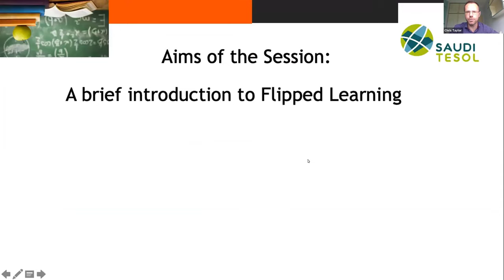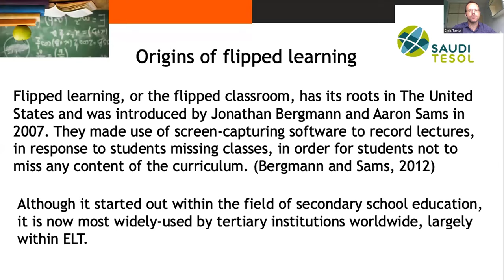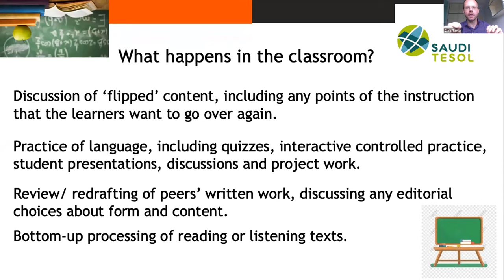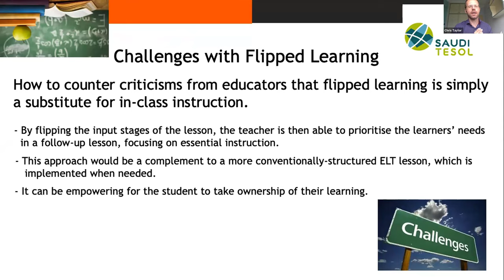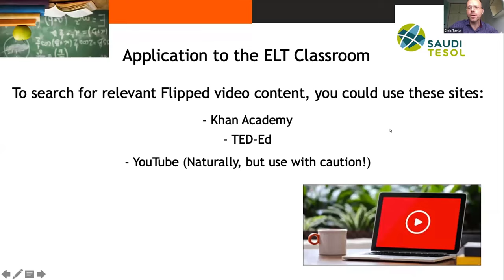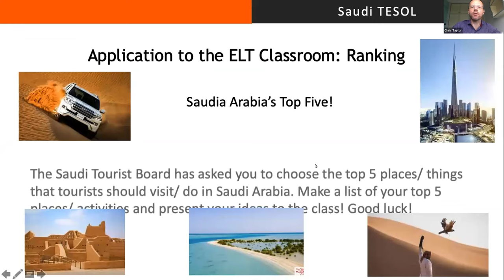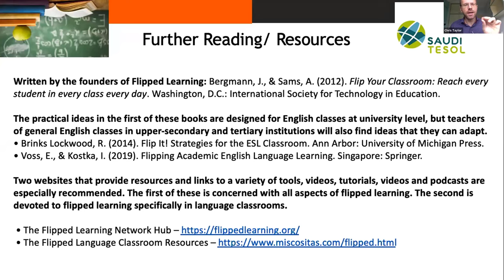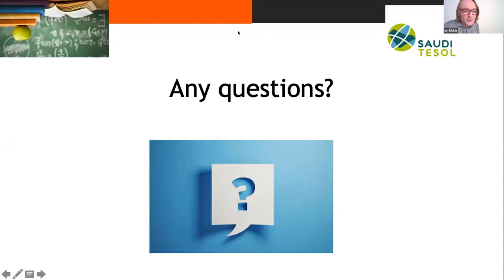Flipped learning in English Language Teaching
Chris Taylor shares tips for flipped learning in the content of teaching English as a foreign language.